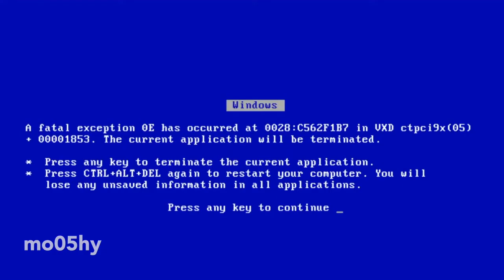another gamecube intro out of context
lik if u think dis funi